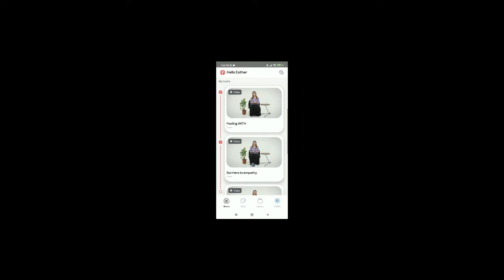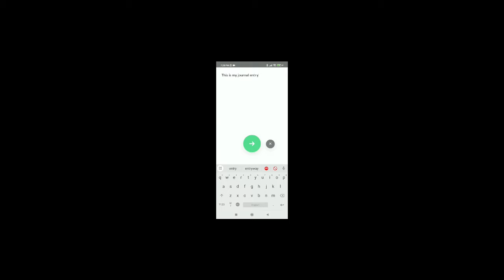Here Are Some Tips To Help You With Your Abstinence Journey.🙅🏽‍♀️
Work with me one on one! Click the link to schedule a coaching session!

If you are in need of help with your relationship, check out Ritual. They provide curated video content and weekly couples sessions to help you learn the relationship skills to improve your connection.

If you are a woman over the age of 40 and you are struggling with perimenopause or menopausal symptoms, check out Thrive Lab!

For all of my ladies who want to master their feminine skills, get a copy of the book "Divinely Feminine" now!

You can get my NEW follow-up book, "DO WELL! A Feminine Woman's Guide To Relationship Success" on Amazon right now!

Want to support the platform?

Consider leaving a tip by clicking the three dots to the right of the video and hit the "Thanks" button!

Please give this video a great BIG thumbs UP!! Thank you for the Love and Support.

Check out the new course “30 Days to Mastering Your Feminine Power” Click this link to purchase the course to learn more about “feminine energy” and mastering YOUR Feminine Power!

Check out all of my products and services on my